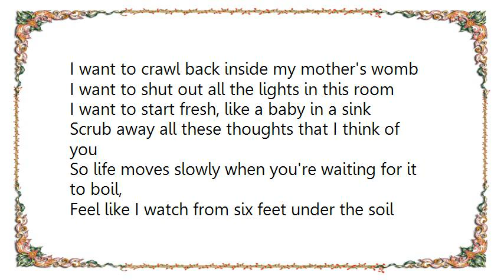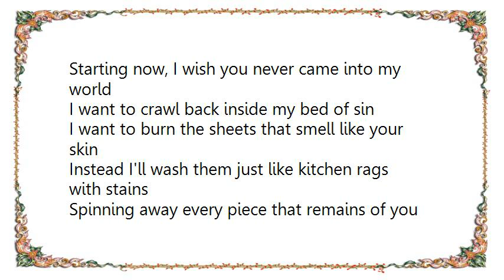Ingrid Michaelson - Starting Now Lyrics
[Lyrics Ingrid Michaelson - Starting Now]
I want to crawl back inside my mother's womb
I want to shut out all the lights in this room
I want to start fresh, like a baby in a sink
Scrub away all these thoughts that I think of you

So life moves slowly when you're waiting for it to boil,
Feel like I watch from six feet under the soil
Still, want to hold you and kiss behind your ears,
But I recount the countless tears that I lost for you

But before you finally go there's one thing you should know, that I promise

Starting now, I'll never know your name
Starting now, I'll never feel the same
Starting now, I wish you never came into my world

I want to crawl back inside my bed of sin
I want to burn the sheets that smell like your skin
Instead I'll wash them just like kitchen rags with stains
Spinning away every piece that remains of you

It's my world, it's not ours anymore